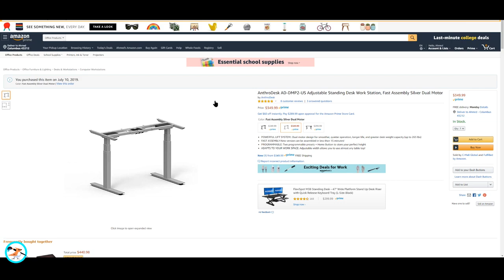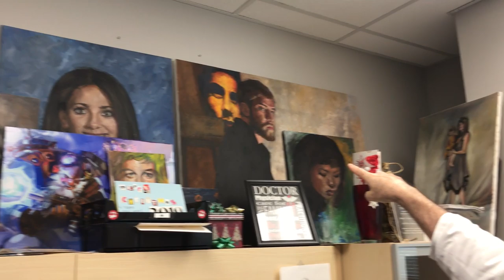AnthroDesk Standing Desk - Review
AnthroDesk Dual Motor Desk Frame

Table Top -